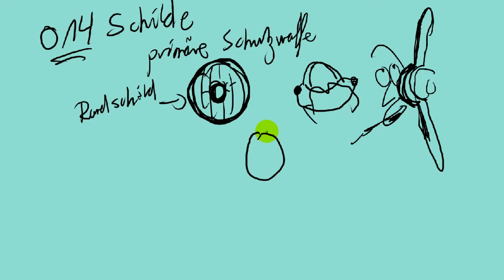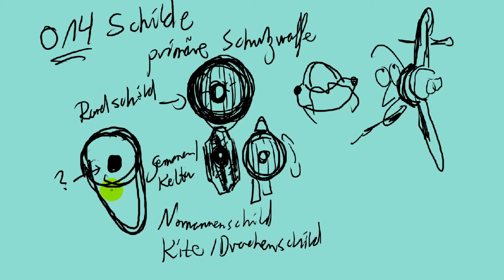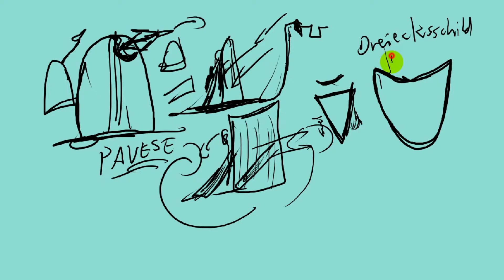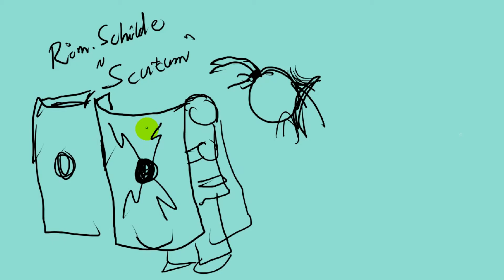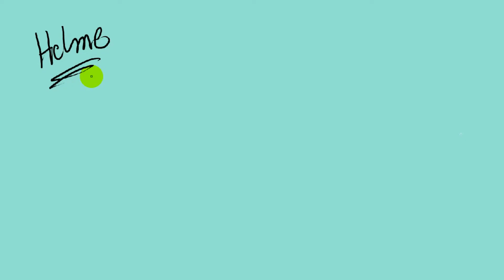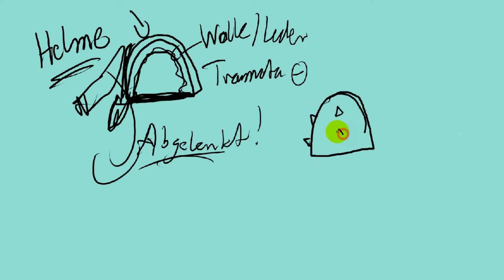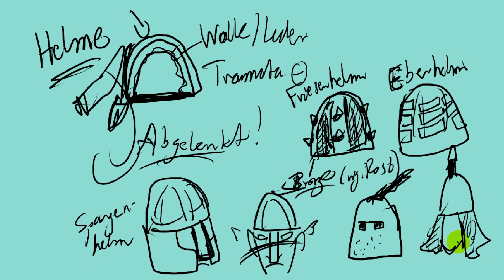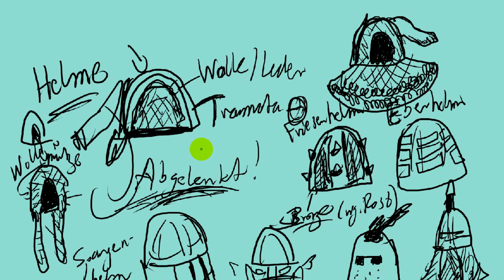Neues aus Altera 014 – Schilde und Helme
Neben den Rüstungen sind es vorallem Schilde, welche den Krieger in Altera vor den Waffeneinwirkungen schützen. Von billigen, aneinander geklebten Holzplanken bis hin zum „High-Tech“ Scutum-Schild ist alles dabei! Und auch über die schützenden Kopfbedeckungen kann ich dem Interessierten ein paar Takte verraten!

Heute mal mit blauer Hintergrundfarbe!
Grund: Öfter mal was neues? :P